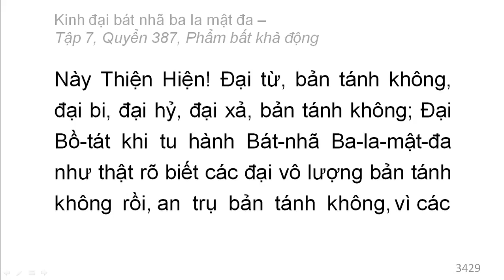Quyển 387: Kinh đại bát nhã ba la mật đa - Phẩm bất khả động (rất hay) (387/600) (7)